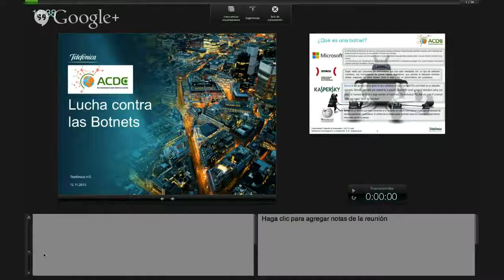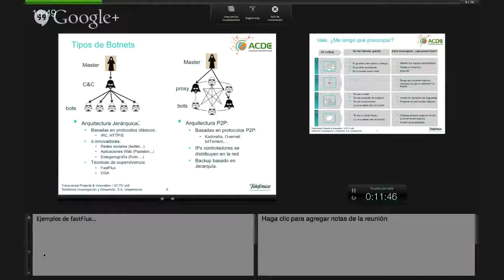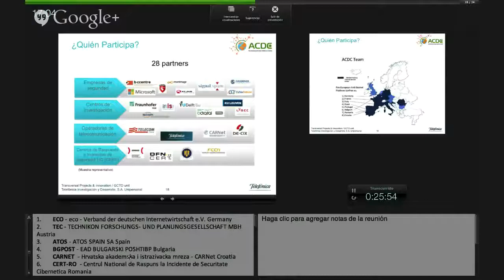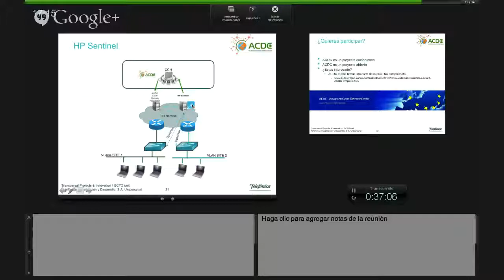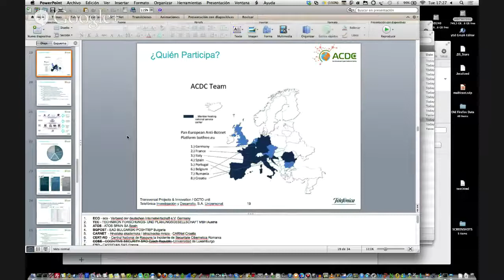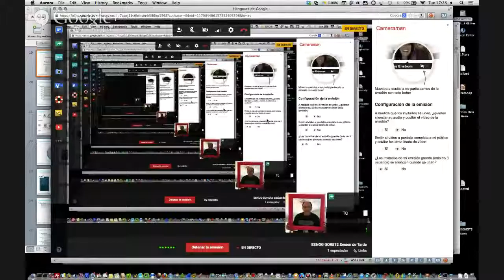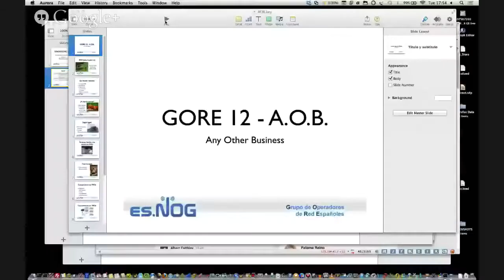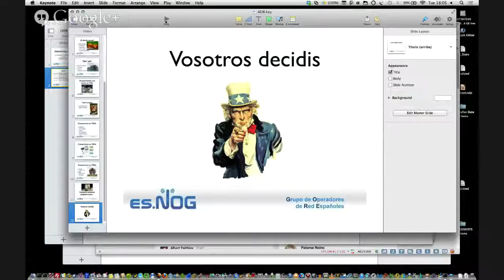ESNOG GORE12 Sesion de Tarde - Parte II